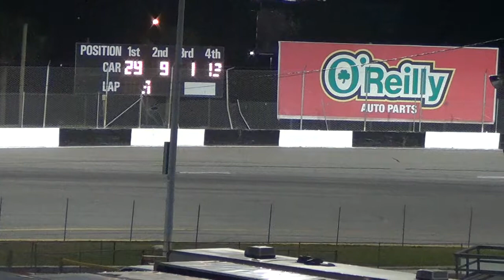Pro Late 30 #2 | New Smyrna, Feb 23 '17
Tower Sealants Pro Late Models
117 Phillip Bessette
26 Bill Burba
9c Jeff Choquette
12 Joe Graf Jr.
80 Monte Gress
94 Garrett Hall
8 Hope Hornish
9J Kody Jett
29k Mason Keller
28 Jeff Marcum
76 Ryan Millington
30 Fredrick Moore
51 Brandon Oakley
10 RS Senter
5 Carter Stokes
1x Todd Stone
44 Cole Timm
407 Jason Vail
6 Matt Wallace
11 David Weaver